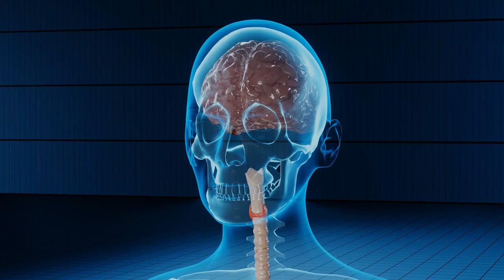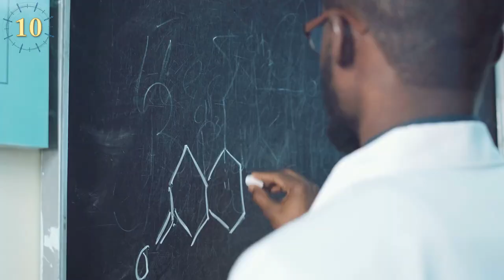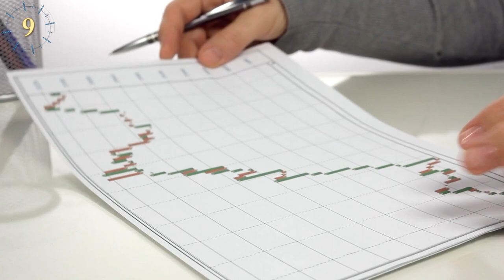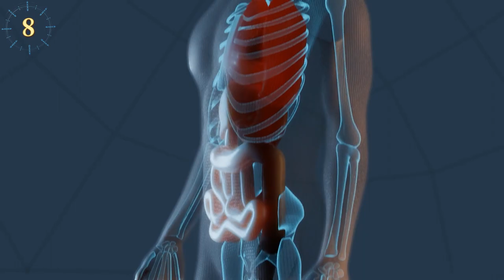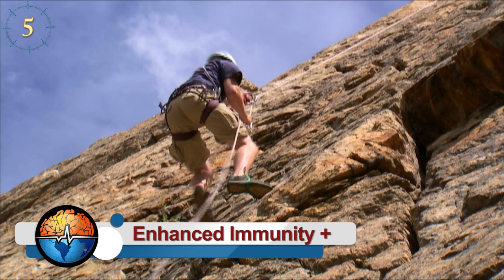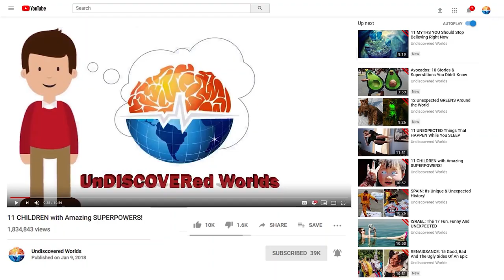Mind-blowing Superpowers You Have or Can Learn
Do you think it is possible to have superpowers? Believe it or not, genetic mutations are quite common in humans. For example, blue eyes, lactose tolerance, and red hair were once alterations in our genes. There are also superhuman genetic mutations that hack into people's bodies and give them incredible superpowers.
If you are not one of the lucky ones with genes that give superpowers, don't worry, there are some that you can learn with hard work and a little sacrifice. What would you be willing to do to have superpowers? Which ones would you choose? Let’s Delve into the world of super abilities and let’s explore together the Superpowers you have or could learn.

Bioluminescence
The team of scientists claims that the human body emits a constant glow, which is strongest around the head and diminishes at night. So you know, when someone tells you that you are brilliant, tell them that you both are.

Hearing the Temperature
The investigation consisted of making a group of people listen to the sound of hot and cold water pouring into a glass and saying which was which. It turns out that 96% of the participants answered correctly. Scientists still do not explain how this can be possible or why our body developed an ability like that.

Superhuman strength
Various athletes claim that superhuman strength can be activated through plyometrics, a type of physical training that seeks to access the latent strength of our muscles, avoiding the inhibition reflex. This reflex limits the amount of energy our muscles can use, with the intention of not damaging the bones or organs.

Ability to see a single photon
Scientists claim that the human eye is not only capable of seeing photons, but can see them individually, even one at a time. Keep in mind that these particles are tiny, difficult to see even in specialized laboratories, so having the ability to see them with the naked eye is somewhat surprising.

Recognizing a Smile Before It Appears
Various studies have found that human beings have the ability to detect when someone is going to smile, the type of smile they are going to express, and at the same time compare it with ours, which allows us to determine if the smile is fake or true.

Enhanced Immunity
Wim Hof is a Dutch extreme athlete capable of pushing his body to the limit. He has climbed Everest in only shorts and has run a marathon in the desert without consuming water. This body resistance technique is known as "the Wim Hof method" and requires greater connection and control of our bodies.

Echolocation
In a 2013 study in the city of Munich, Germany, found that we all have the ability to use echolocation to locate ourselves in space.

Heal Yourself with a Placebo Substance
Placebos are used in clinical trials that seek to find new treatments for different diseases. This practice consists of giving a pill filled with sugar to several patients and making them believe that they are taking real medicine that will make them feel better.

Lightning fast
This superhuman speed, both for fighting and running, is possible thanks to plyometric training, in which it seeks to awaken the dormant strength of the muscles.

Prevent pain
The next time you hit your foot or any part of your body, start coughing like you have a cold. This will activate the vagus nerve…